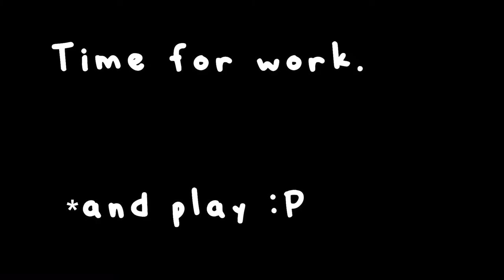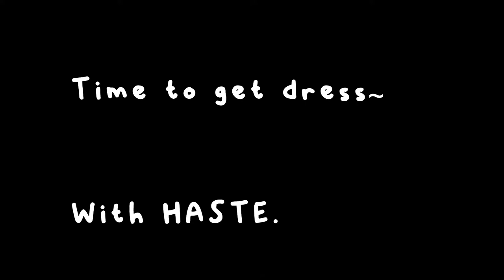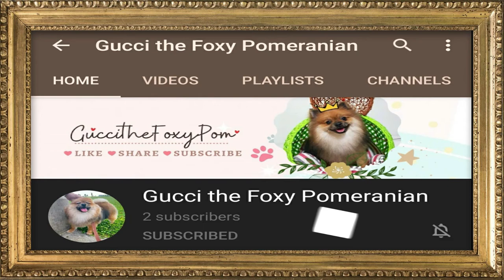A Dog's Life 🐾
Today I'm gonna share with you what's going on with "My Daily Life", as you might know, individuals have their different kind of daily life routine, some of you may be the same as me or even more egg-citing!🤩 If so, do share with me over at the comment box below.